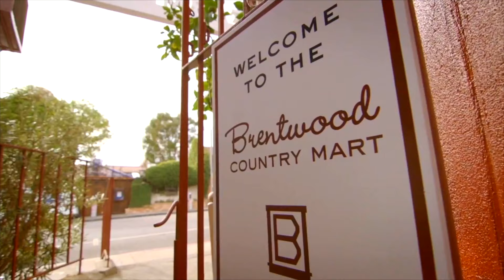2 Bedroom Penthouse Brentwood Condo | 11816 Gorham Avenue, #213 | Realtor Gary Limjap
Calling all Brentwood home seekers! This just-listed 2-bedroom gem has it ALL and is the best deal in the area: hardwood floors, sunset views, fireplace, private patio, 2 parking spots, in-unit laundry, earthquake insurance, & low HOA dues! See for yourself at our open house this Sunday (04/14).

▪️2 BD + 2 BA + 1000 SQFT
▪️11816 Gorham Avenue, #213
▪️Open House: Sunday (04/14) from 1 to 4 pm

For more information or to schedule a private viewing, please contact;

Gary Limjap
Coldwell Banker
1608 Montana Avenue
Santa Monica, California 90403
DRE #: 00927151